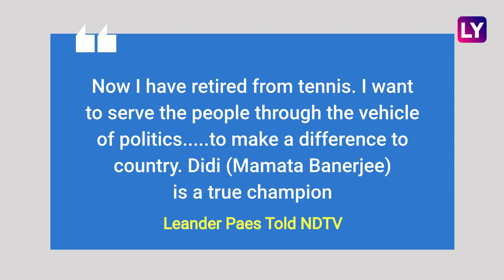Leander Paes, Nafisa Ali Join Trinamool Congress, Mamata Banerjee Meets Them In Goa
On October 29, Tennis star Leander Paes, actor Nafisa Ali and Mrinalini Deshprabhu joined the Trinamool Congress ahead of the 2022 assembly polls. They joined in the presence of West Bengal Chief Minister and Trinamool Congress chief Mamata Banerjee. Trinamool Congress party on its official handle tweeted, “Together, we shall ensure that every single person in this nation sees the Dawn of Democracy that we have been waiting for since 2014!” Watch the video to know more.